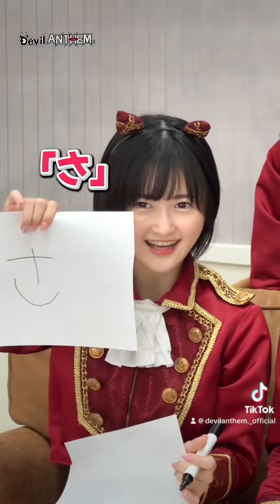揃うかなゲーム#shorts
【「Devil ANTHEM. 10 th Anniversary Year SPRING→SUMMER TOUR 2024」開催】

TOUR初日 日比谷野外大音楽堂Sチケット一般発売中

‹東京›2024年3月10日(日)
日比谷野外大音楽堂
FREE LIVE
OPEN14:00 START15:00

‹福岡›2024年4月7日(日)
DRUM Be-1
OPEN15:00 START16:00

‹東京›2024年4月21日(日)
Spotify O-WEST
OPEN16:00 START17:00
橋本侑芽生誕祭
女性エリアあり

‹仙台›2024年4月28日(日)
Rensa
OPEN15:00 START16:00

‹広島›2024年5月4日(土)
CLUB QUATTRO
OPEN15:00 START16:00

‹大阪›2024年5月6日(月祝)
心斎橋BIGCAT
OPEN16:00 START17:00

‹北海道›2024年5月18日(土)
小樽GOLD STONE
OPEN15:00 START16:00

‹東京›2024年5月25日(土)&26日(日)
恵比寿CreAte
OPEN15:00 START16:00

‹名古屋›2024年6月8日(土)
DIAMOND HALL
OPEN16:00 START17:00

FINAL TOKYO Coming Soon…

【TICKET】
‹日比谷野音大音楽堂›
・Sチケット¥10,000(優先入場前方エリア / 終演後特典会参加可能 / ツアーTシャツ付 / 集合チェキ付)
・入場無料

‹Spotify O-WEST›
・Sチケット￥5,000(税込・入場時別途ドリンク代)優先入場+集合チェキ付
・Aチケット￥3,000(税込・入場時別途ドリンク代)
・女性・学生チケット￥1,000(税込・入場時別途ドリンク代)

‹他地方公演›
・Sチケット￥10,000 (税込・入場時別途ドリンク代)優先入場+ご当地集合ワイドチェキ(当日現地渡し)
※先行販売限定(先行購入特典:公演別ご当地アクリルキーホルダー)
・Aチケット￥2,500(税込・入場時別途ドリンク代)

日比谷野外大音楽堂公演Sチケット一般発売中：
地方公演先行販売受付期間(抽選)：2024年2月7日(水)10:00～2024年3月10日(日)23:59
O-WEST&CreAte先行販売期間(抽選)：2024年03月10日(日)10:00-03/17(日)23:59

FM FUJI『Devil ANTHEM.の「でびラジ」』
毎週金曜日23:00〜23:30オンエア
竹越くるみがメインMC、他メンバーが週替わりでアシスタントとして登場！

radikoアプリプレミアム登録で全国から視聴可能!!
ハッシュタグ でびラジ でのツイート、FM FUJI HPよりリクエストやメッセージもお待ちしています!!
▼ファンクラブ登録はこちら

‹Devil ANTHEM. Custom Tshirt Store›